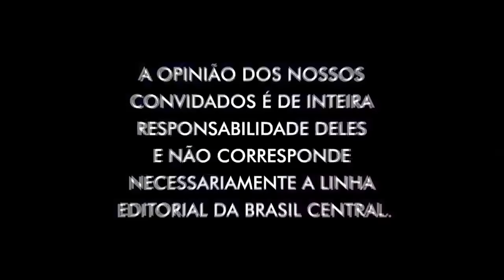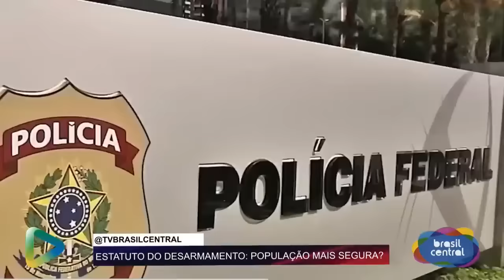ESTATUTO DO DESARMAMENTO: POPULAÇÃO MAIS SEGURA? | 28/12/2024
| TBC DEBATE |
28/12/2023
Apresentação: Rafael Vasconcelos
Convidados: Rodolfo Souza X Guilherme Azambuja

TBC Debate, essa temporada está pegando 🔥

participe : 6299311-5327 MANDE SUA PERGUNTA, INTERAJA CONOSCO!